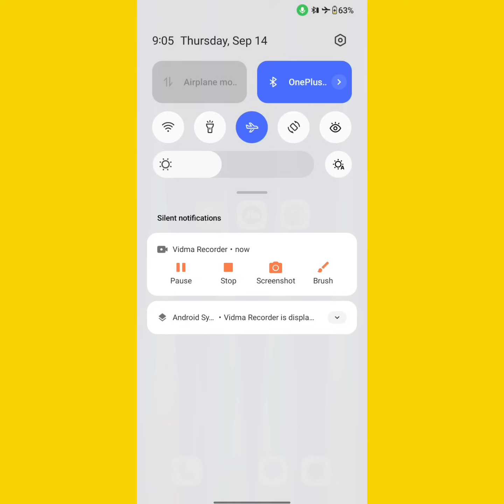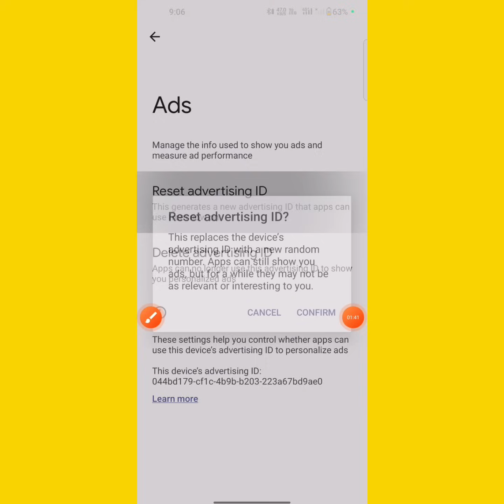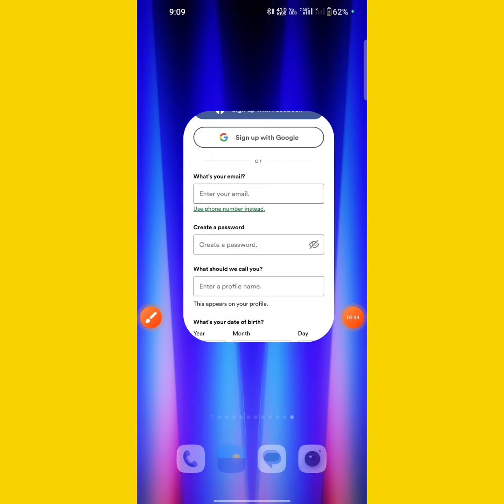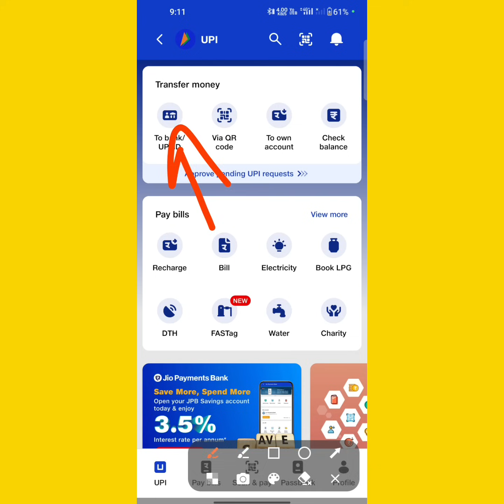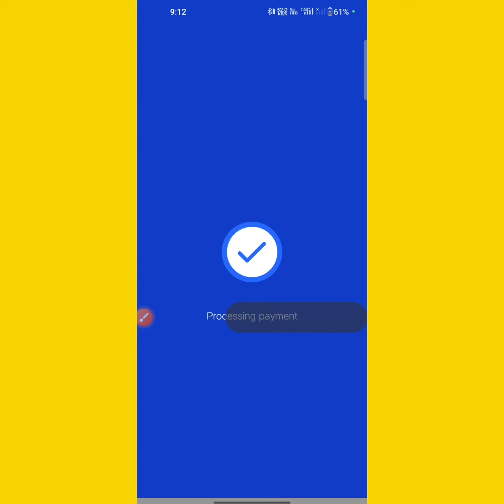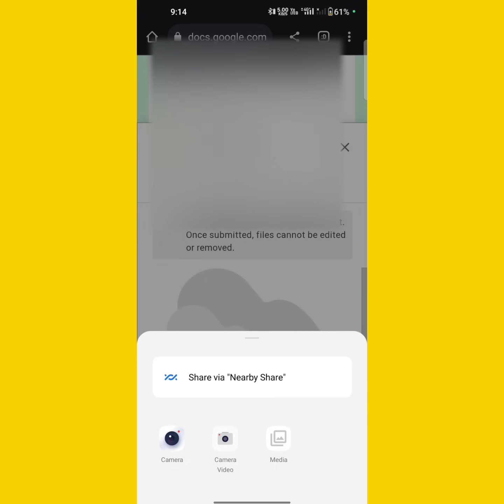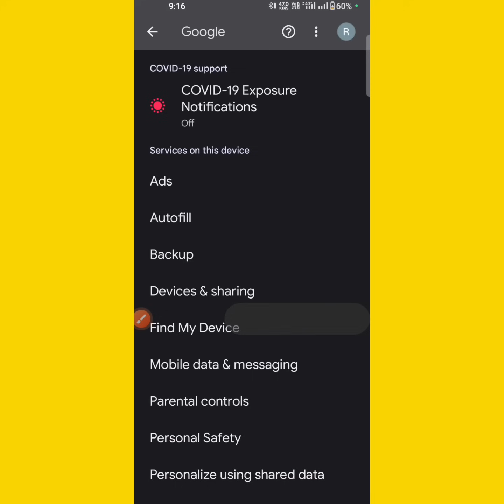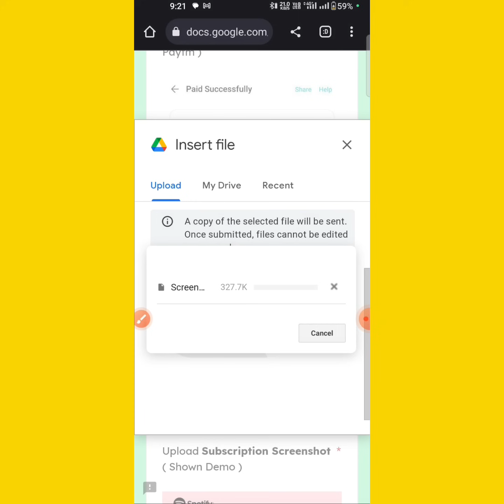Per Gmail 30Rs | 10 Gmail = 300Rs | No.1 new UPI earning app 💸 UPI earning app 2023 today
☄️Hello Friends, Today I Will Explain New Earning App Today Without Investment !!

( Link In Telegram )

Follow On !

In this video, I'll be showing you how to earn Rs. 30 per Gmail using the new UPI earning app. This app is currently available for free, and you can earn Rs. 10 per Gmail without any effort at all!

If you're looking for a new way to make money, then you should definitely check out this earning app! This app is currently available for free, and it doesn't require any extra effort on your part. Simply keep your Gmail address registered and you'll start earning money right away!

YOUR Search Resut :-

paytm cash
earning apps
best paytm cash earning app
earning app

paytm games
2023 new earning app today
2023 new earning app today
best self earning apps 2023
2023 best self earning app
earning app